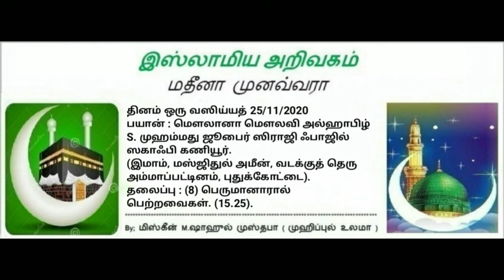177 - (8) பெருமானாரால் பெற்றவைகள்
தினம் ஒரு வஸிய்யத் /25/11/2020

பயான் :
மௌலானா மௌலவி அல்ஹாபிழ் S. முஹம்மது ஜூபைர் ஸிராஜி ஃபாஜில் ஸகாஃபி கணியூர்.
(இமாம், மஸ்ஜிதுல் அமீன், வடக்குத் தெரு அம்மாப்பட்டினம், புதுக்கோட்டை.

தலைப்பு : (8) பெருமானாரால் பெற்றவைகள் (15.25).